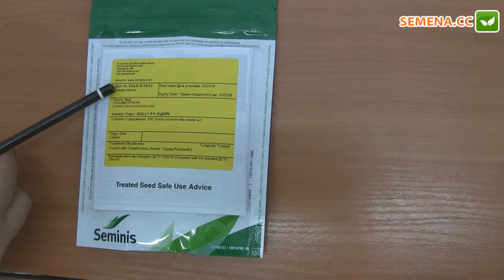Сцили F1 кабачок (Seminis) Антифейк